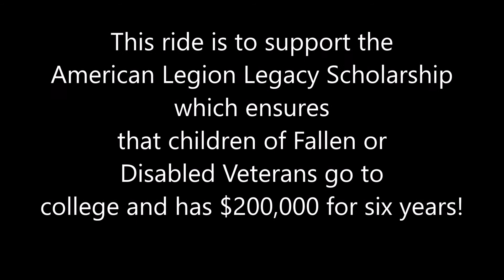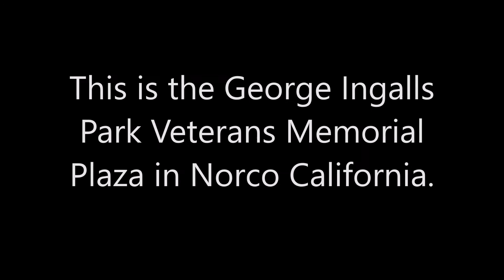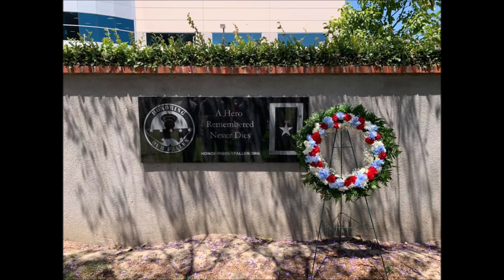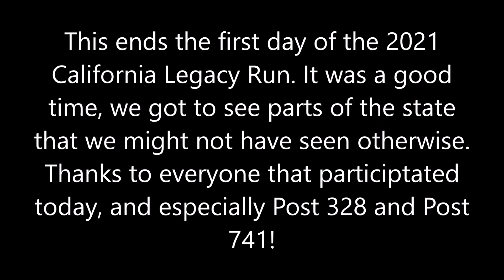Day 1 of the 2021 California Legacy run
Today we went from Norco to Camrillo stopping at three veteran memorials and catching Lunch at post 716 in Los Alamitos. Fun times, great charity, and wonderful folks.